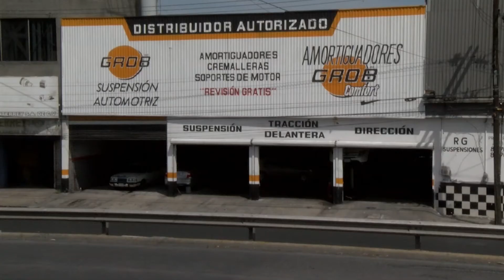¿Deja Tigres sabor a poco?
NELLICOMENTARIO NOVIEMBRE 02, 2020